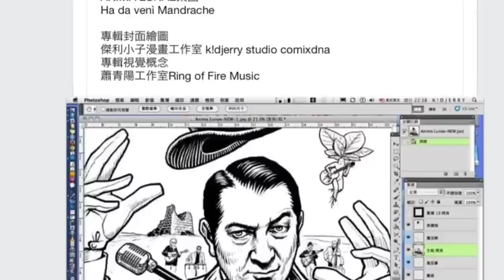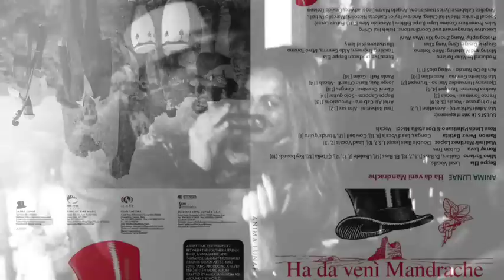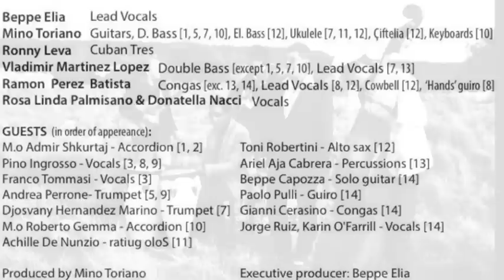Anima Lunae Promo 2014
Il nuovo disco di Anima Lunae
Ha da venì Mandrache
2014